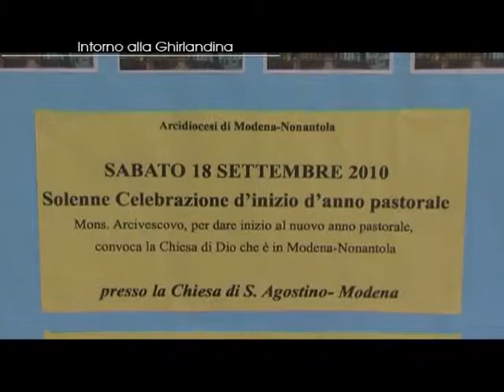Inaugurazione anno pastorale_23/09/10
Intervista ad alcuni dei partecipanti all'inaugurazione dell'anno pastorale 2010/2011 a Modena presso la Chiesa di Sant'Agostino. Il tema alla base della lettera pastorale del vescovo di Modena mons. Antonio Lanfranchi "Tu sei prezioso ai miei occhi" è quello dell'educazione. Servizio realizzato per la trasmissione televisiva diocesana "Intorno alla Ghirlandina"